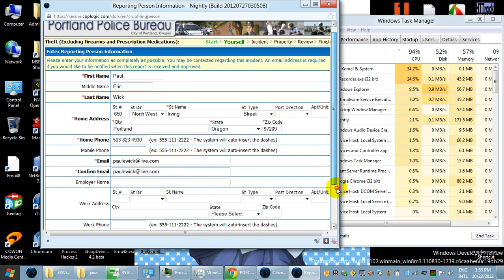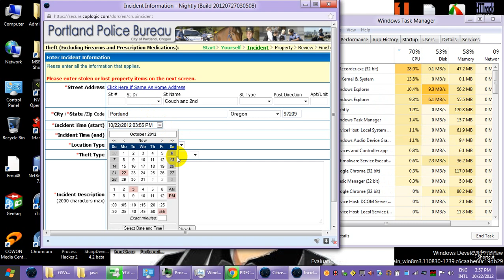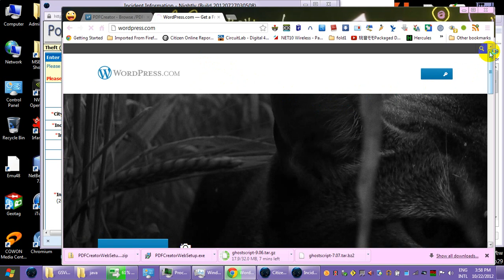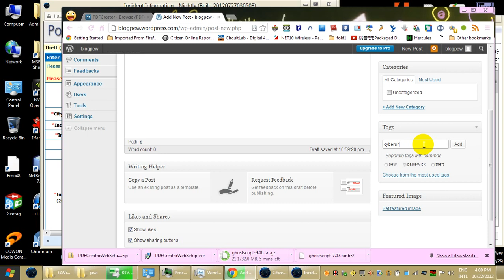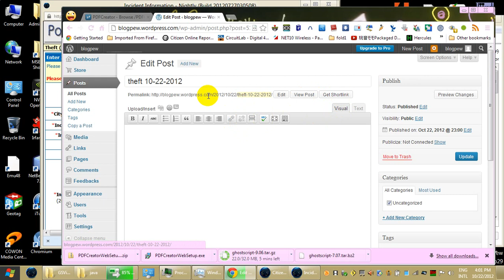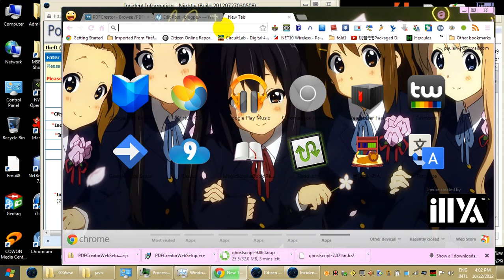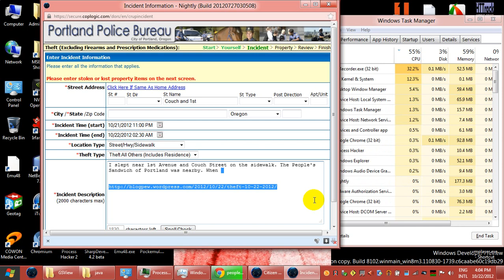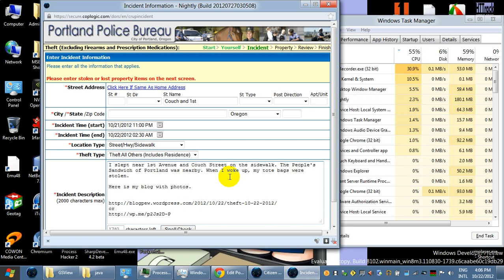theft 10 22 2012 Video 2012 10 22 160650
Part one.
"The freak were involved."
"They guess."
"He guess."
"He guess, also."
"He guess, also."